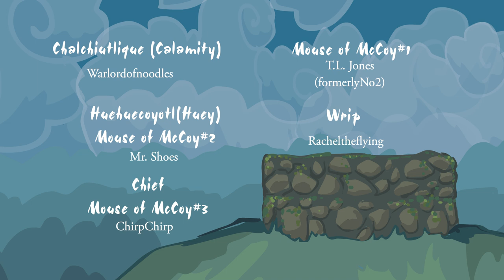Little Bunny Foo Foo: No Evil 008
Village Oddball was played by Billy.  they removed annotations from videos so that note is no longer there.

The template for this animation is the myth of the otter and the rabbit.  Obviously I've replaced "Otter" with "Lizard."  This is only because there seems to be a running gag with "lizard" having their fish stolen among native myth.    The otter and the rabbit is the only instance where fish was stolen from someone other than lizard, so... I changed it to lizard.

So here it is Wrip and Calamity put aside their differences (grudgingly) for the sake of betterment... and when I say betterment I mean screwin' with ornery folk.

Freesound.org Sound effects-

UncleSigmund (harmonica guy)
Jankoehl
davidou
justkiddink
Scottferguson1
and cms4f

Cast of No Evil:
Warlordofnoodles: Kitty (kajortoq), Calamity (chalchiutlicue)
Mr. Shoes: Huey (huehuecoyotl), Amaroq
MrMexicanFoodIsGood: Ichabod
Rachel the flying: Wrip
T.L.Jones: Vinkle
Sushijustask: Paula
Charles: Dr. Awesomesauce
Starshine: Angel
Chief McCoy: Specks
Cheif Hatfield:  Chirp Chirp